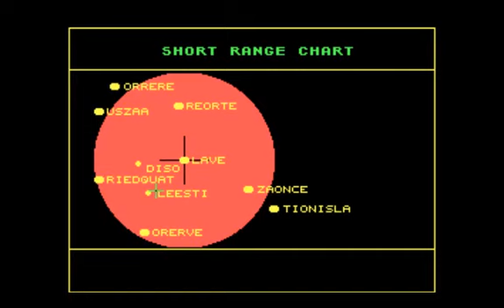Elite gameplay (1987) @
Download this game and much more classic games for free at .

Elite is a free-form space trading and combat simulation, commonly considered the progenitor of this sub-genre. The player initially controls a character referred to as Commander Jameson,.

Introduction and gameplay for Game Over, Dos PC game produced by Dinamic Multimedia in 1987 - Game Over is a pretty good action game, with.